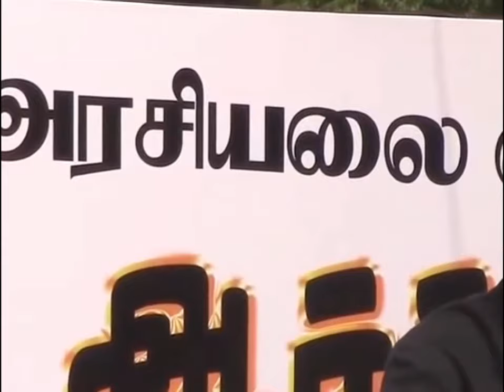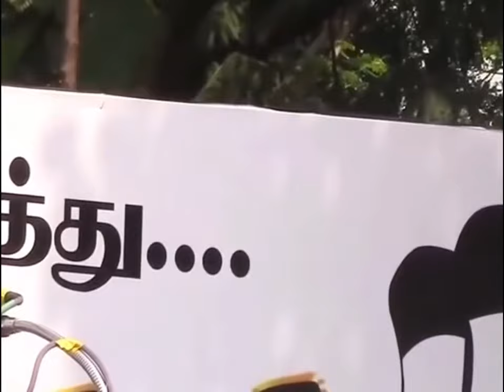DEC-6-2017 திருமுருகன் காந்தி,மே17 இயக்கம்.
டிசம்பர்-6 பயங்கரவாத எதிர்ப்பு நாள்,சென்னை ஆர்ப்பாட்டம்.